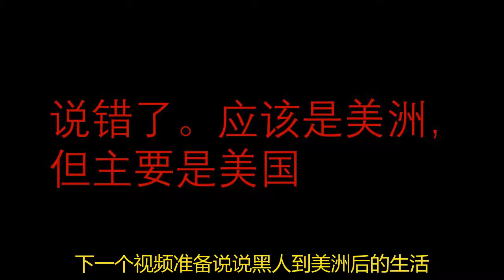美國騷亂，原因之一是黑人被歧視，黑人被歧視的原因是膚色嗎? 黑奴貿易概述。美国骚乱，原因之一是黑人被歧视，黑人被歧视的原因是肤色吗？黑奴贸易概述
你好！這段時間美國很亂。其中一個原因是美國社會長期存在的種族歧視。不管承認不承認，歧視就像空氣一樣，有人的地方就有歧視。歧視的種類也很多，比如說性別歧視，年齡歧視，地域歧視，職業歧視，容貌歧視。中國還有我們自己獨特的戶口歧視。我們的戶口歧視還很複雜，高深莫測。你就是給外國人專門上一堂課，掰開了，揉碎了講，很多人肯定還是一頭霧水。美國社會的種族歧視很複雜，白人歧視有色人種，有色人種之間又互相歧視。那為什麼會有種族歧視呢？種族歧視有複雜的因素在裡面。但我覺得黑人被歧視最大的原因還是因為落後。毛主席說過，落後就要挨打。黑人從古到今，一直被歧視。不像我們中國人。中國歷史上曾經國力雄厚，萬邦來朝，華夏兒女揚眉吐氣。雖然中國人目前在世界上的地位還是比不上我們先人的高光時刻，但中國現在發展蒸蒸日上，在大國崛起的道路上信心滿滿。相信我們的後代會重建我們先人的輝煌.

你好！这段时间美国很乱。其中一个原因是美国社会长期存在的种族歧视。不管承认不承认，歧视就像空气一样，有人的地方就有歧视。歧视的种类也很多，比如说性别歧视，年龄歧视，地域歧视，职业歧视，容貌歧视。中国还有我们自己独特的户口歧视。我们的户口歧视还很复杂，高深莫测。你就是给外国人专门上一堂课，掰开了，揉碎了讲，很多人肯定还是一头雾水。美国社会的种族歧视很复杂，白人歧视有色人种，有色人种之间又互相歧视。那为什么会有种族歧视呢？种族歧视有复杂的因素在里面。但我觉得黑人被歧视最大的原因还是因为落后。毛主席说过，落后就要挨打。黑人从古到今，一直被歧视。不像我们中国人。中国历史上曾经国力雄厚，
万邦来朝，华夏儿女扬眉吐气。虽然中国人目前在世界上的地位还是比不上我们先人的高光时刻，但中国现在发展蒸蒸日上，在大国崛起的道路上信心满满。相信我们的后代会重建我们先人的辉煌.